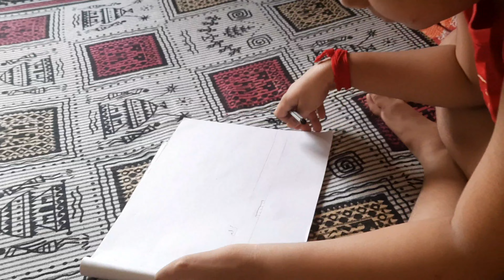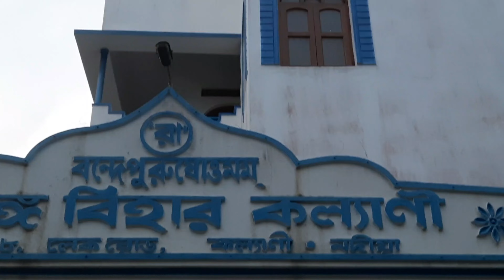অনেক দিন পর আজকে আমাদের গুরু দেবের মন্দিরে গেলাম 🙏 মহারাজের কি রকম কথা 😂 চিকেনের সুন্দর একটা রান্না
অনেক দিন পর আজকে আমাদের গুরু দেবের মন্দিরে গেলাম 🙏 মহারাজের কি রকম কথা 😂 চিকেনের সুন্দর একটা রান্না করলাম // Mayer সংসার